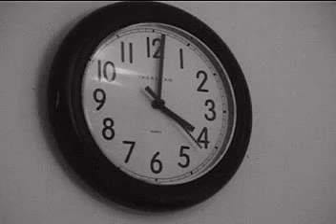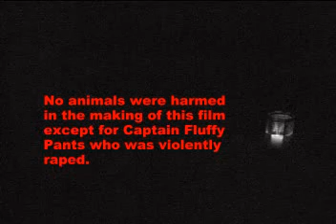KITTY'S SPECIAL DAY STARRING RUSTY FOX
KITTY'S SPECIAL DAY STARRING RUSTY FOX...BY TSAR LOCO PRODUCTIONS...LONG LIVE MONKEY...